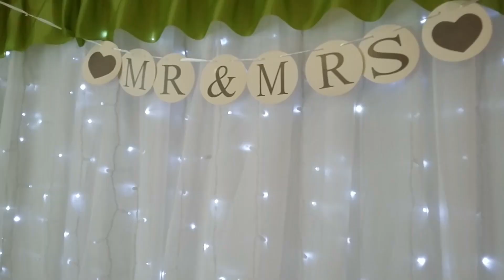Esküvő DJ - Hotel Ventura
Pilák - Fogarasi Évi & Pilák Péter